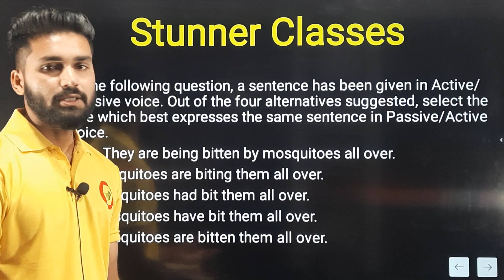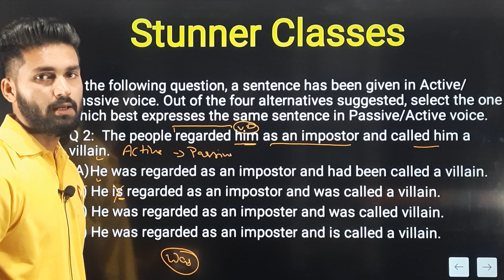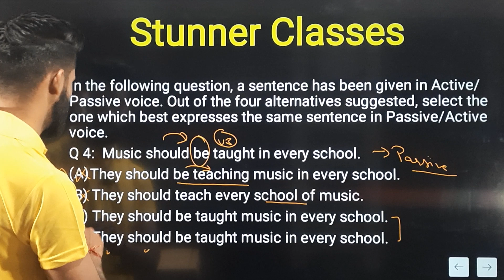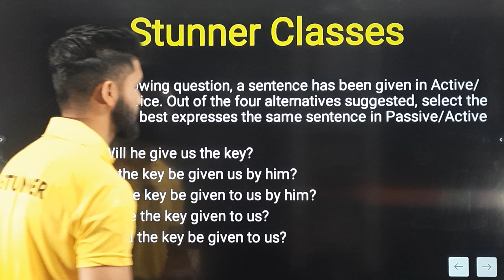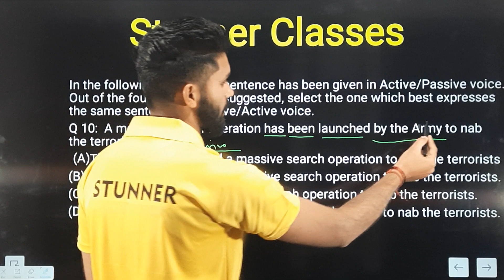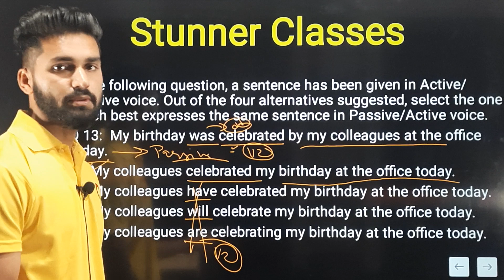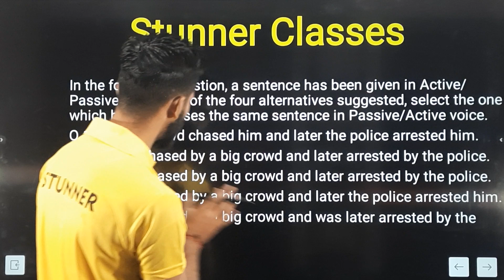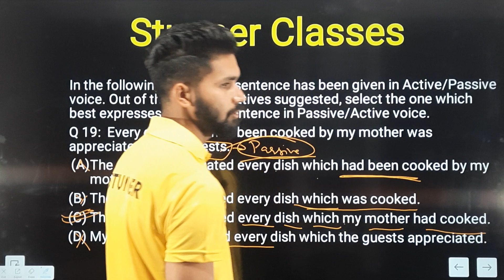SSC GD | SSC GD -2022 | SSC GD 90 Class में | SSC GD Active & Passive Voice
00:00-00:36 Introduction
00:37-05:34 Q1 :  They are being bitten by mosquitoes all over.
05:35-08:32 Q2:  The people regarded him as an impostor and called him a villain.
08:33-11:58 Q3:  Why did he deprive you of your membership?
11:59-12:59 Q4:  Music should be taught in every school.
13:00-14:59 Q5:  He made the children work hard.
15:00-17:06 Q6:  They pick the flowers fresh every morning.
17:07-18:59 Q7:  Everyone looked up to him.
19:00-21:36 Q 8:  Will he give us the key?
21:37-23:31 Q 9:  We cannot allow them to run away.
23:32-25:47 Q 10:  A massive search operation has been launched by the Army to nab the terrorists.
25:48-27:42 Q 11:  Were all formalities completed by you?
27:43-29:59 Q 12:  My art teacher asked me whether I had attended her classes.
30:00-31:21 Q 13:  My birthday was celebrated by my colleagues at the office today.
31:22-32:59 Q 14:  I regret the way I treated you.
33:00-34:58 Q 15:  The novels of Tolstoy interest me.
34:59-37:07 Q 16:  A big crowd chased him and later the police arrested him.
37:08-39:27 Q 17:  Boil the water and cool it before you keep it in the fridge.
39:28-41:11 Q 18:  The drivers considered the speed-breakers a menace to smooth driving.
41:12-43:07 Q 19:  Every dish which had been cooked by my mother was appreciated by the guests.